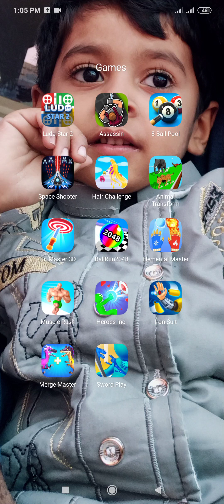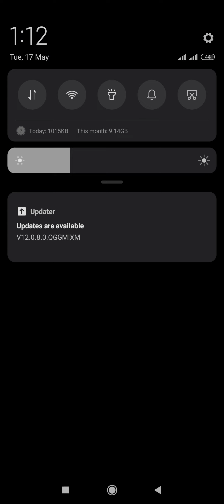which girl do you need, select one then i'll tell you how to grow her hairs. subscribe me